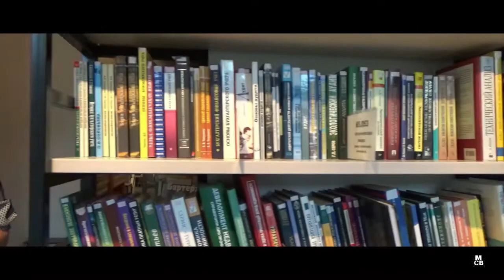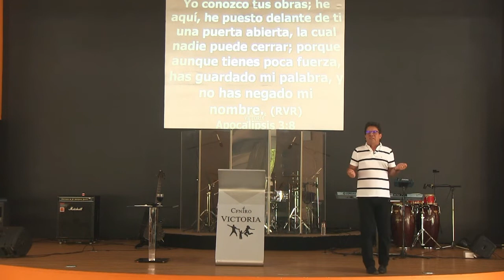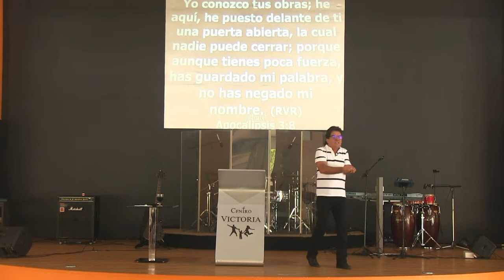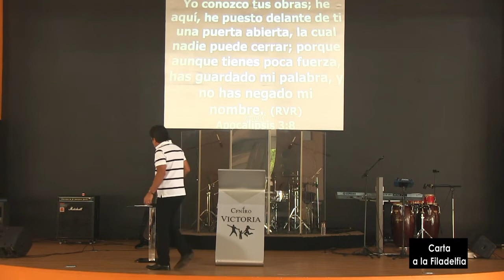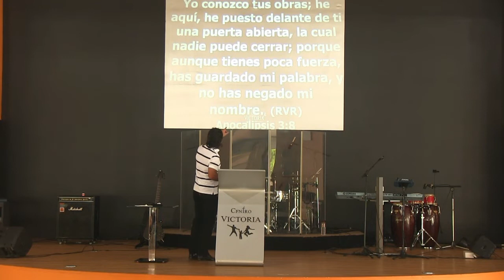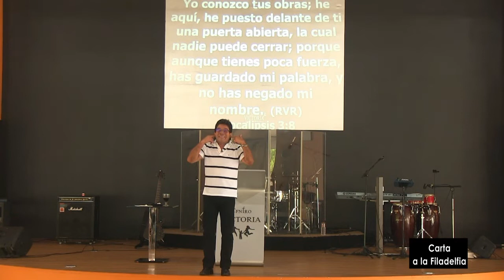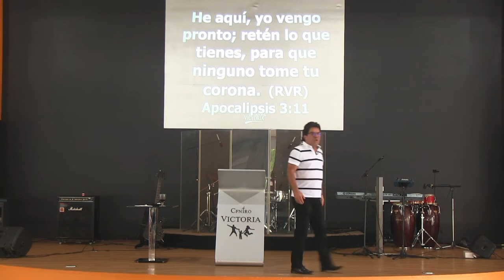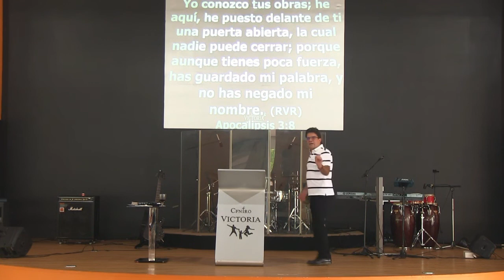Ps. Yamil Jiménez | Carta a la Filadelfia I 05 de Setiembre 2021